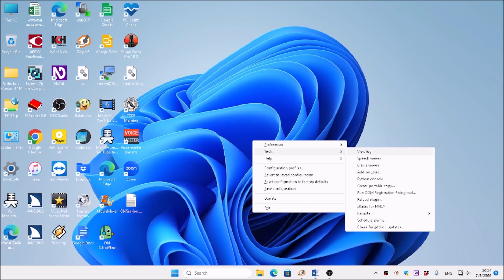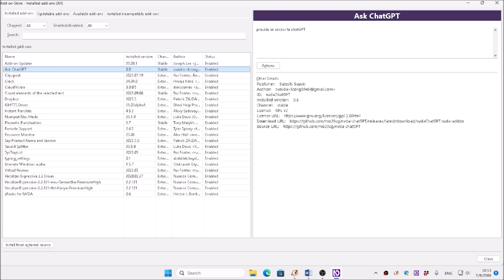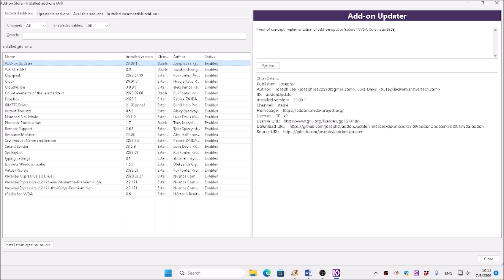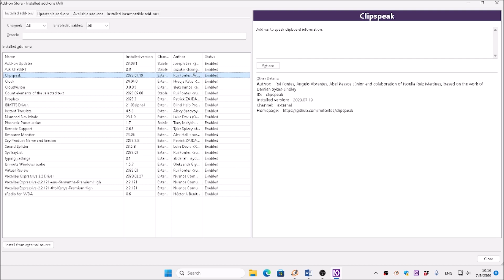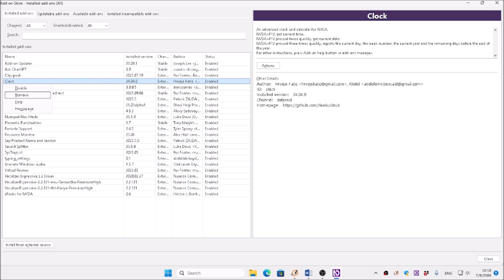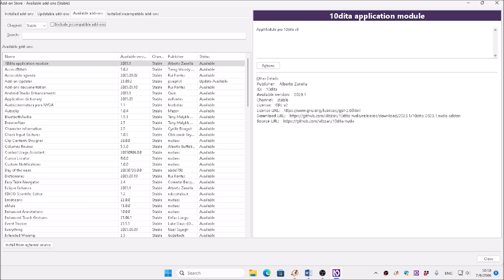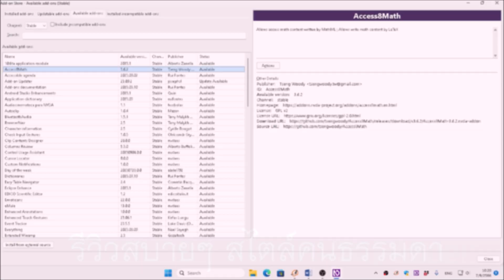จัดการส่วนเสริมใน Addon-Store มีคำสั่งให้เข้าถึงได้หลากหลายใน NVDA 2023.2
น่าสนใจสำหรับการจัดการส่วนเสริมใน NVDA 2023.2 ที่เรา Action ได้หลากหลายวิธี มาเรียนรู้ไปด้วยกันกับนายหมอคอม